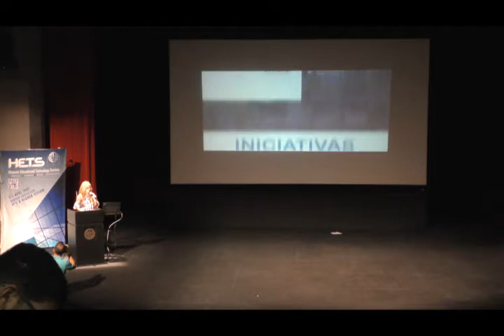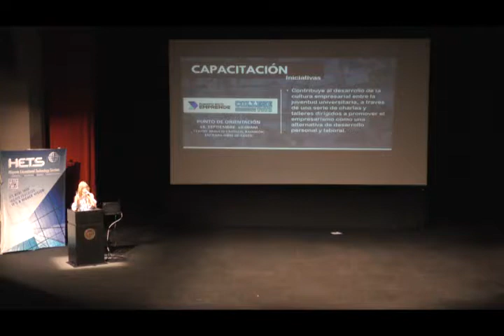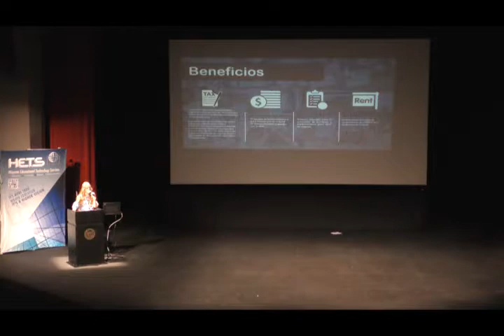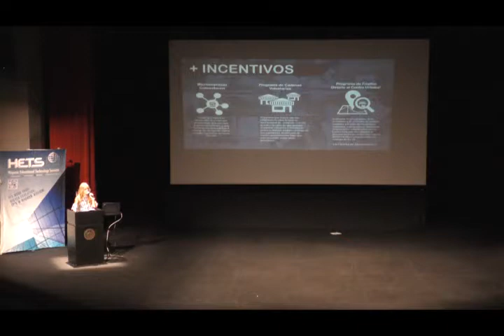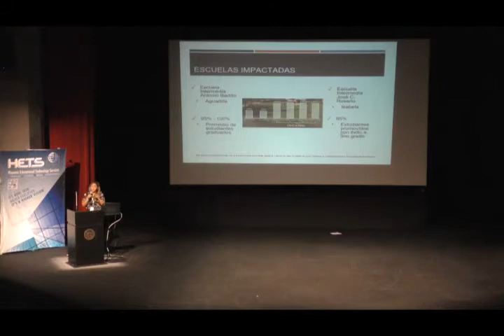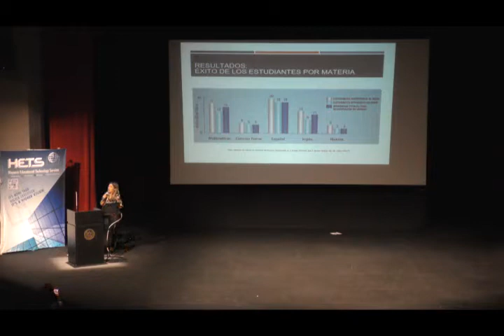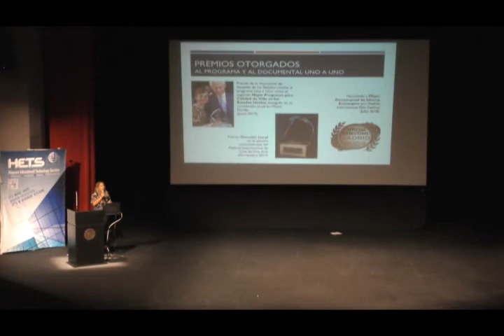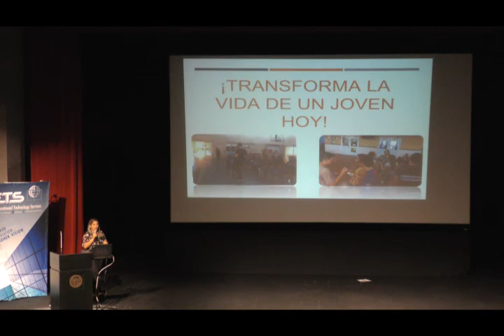Iniciativas de PR EMPRENDE y Casa Grande Multimedia